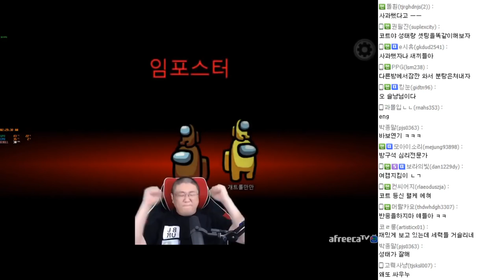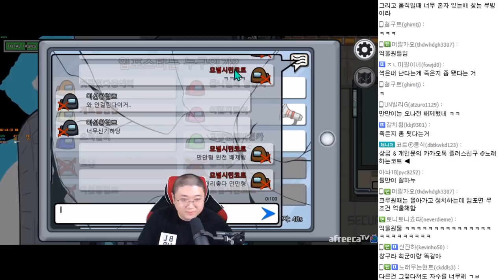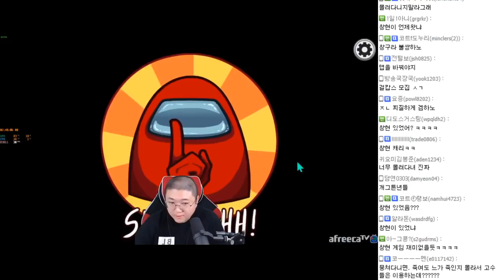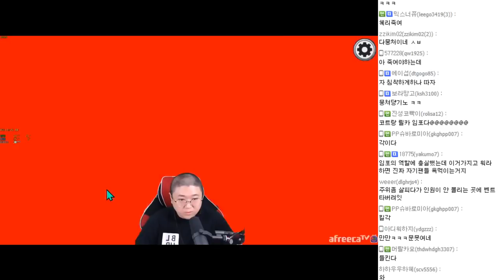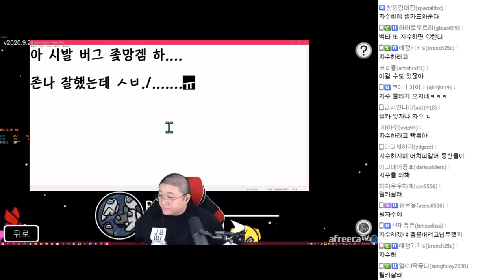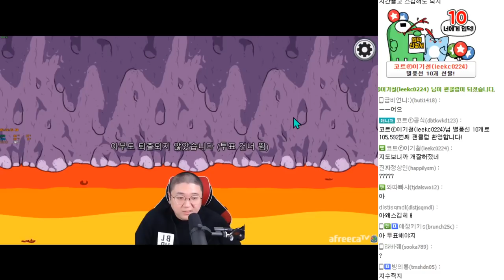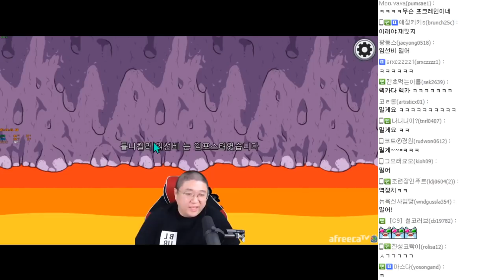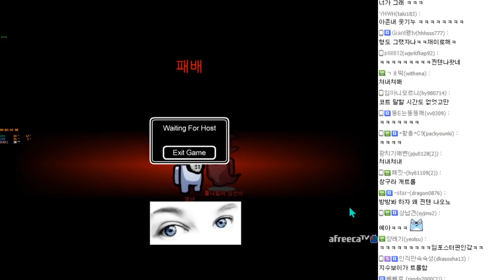【틀몽어스#2】 with.킴성태/창현/만만/릴카/임선비/지수보이/오리/걸뽀/홍혜리/화정 (20.10.03-2)